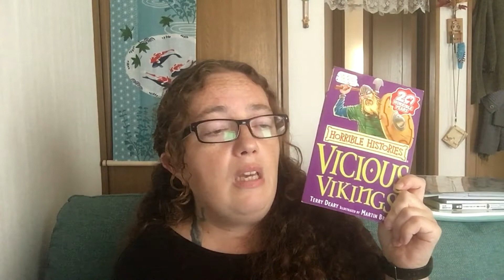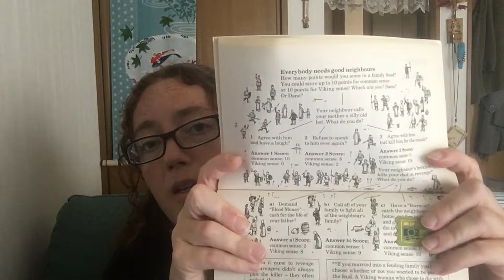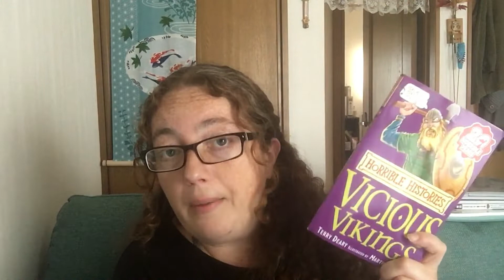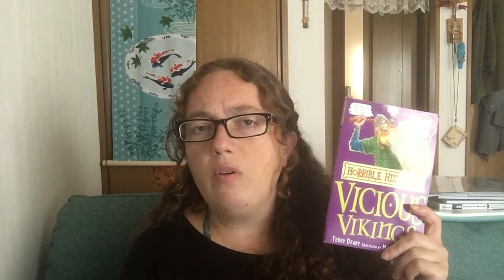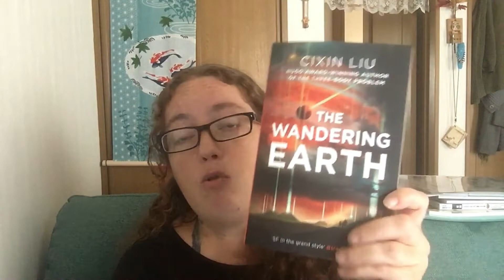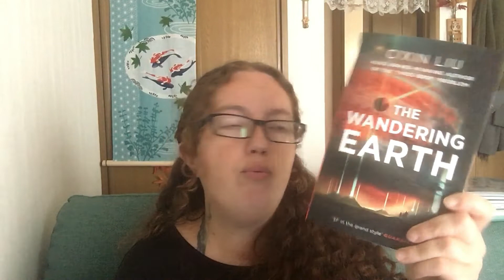🌞Pal de l'été🌊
Mes lectures prévues pour cet été, dont certaines que vous connaissez déjà et d'autres qui traînent dans ma pal depuis une éternité, c'est le moment de faire du nettoyage!

Bonnes lectures et profitez bien de vos vacances si vous en avez!

Intro 00:00
📖 "La chose" - John Campbell   02:12
📖 "Les meurtres de Molly Southborne" - Tade Thompson   04:02
📖 "Body Snatchers" - Jack Finney   06:04
📖 "Tower" - Bae Myung-Hoon   07:11
📖 "Le pont de la rivière Kwaï" - Pierre Boulle   08:22
📖 "Vicious Vikings" - Terry Deary   10:48
📖 "I'm waiting for you" - Kim Bo-Young   14:52
📖 "La tour de Babylone" - Ted Chiang   16:36
📖 "The wandering Earth" - Liu Cixin   18:04

🎨 Illustrations par TheHappyGraphics